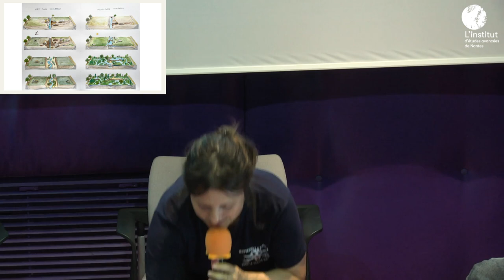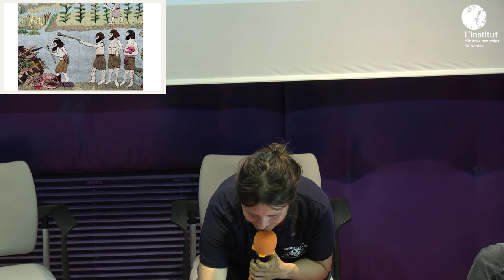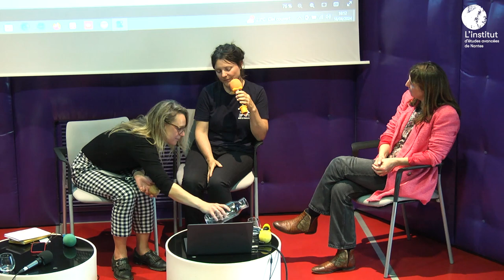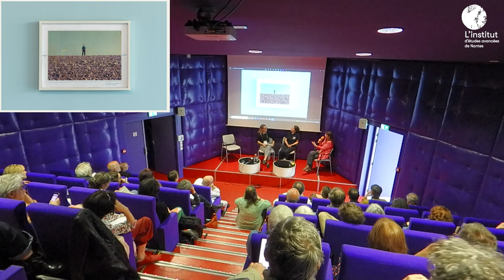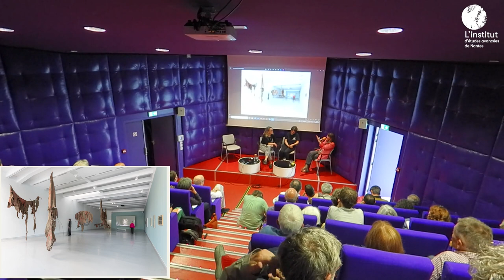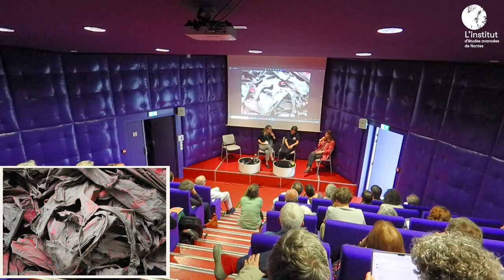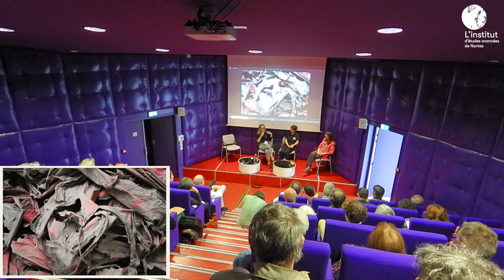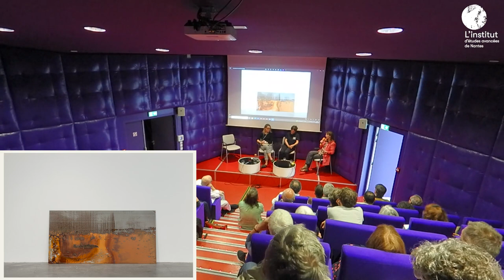Table ronde avec Suzanne Husky & Vanina Andreani - Imaginaires écologiques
00:00 Présentation par Caroline Lanciaux
02:00 Introduction par Sophie Halart
10:53 Intervention de Suzanne Husky
21:50 Intervention de Vanina Andreani

Cette table ronde propose une réflexion autour du rôle que jouent les arts et les sciences humaines dans l’articulation de savoirs sensibles profondément attentifs aux milieux avec lesquels ils co-existent. Les crises actuelles provoquées par l’urgence climatique, la perte de biodiversité et la perspective de futurs de plus en plus troubles sont aussi des crises de la sensibilité. De quelle manière pourrions-nous penser une littérature du contexte (plus que du texte) ou l’articulation de formes de visualités non-hégémoniques dans les arts comme les prémices de nouveaux paradigmes nous permettant de donner d’autres sens à nos modes d’habiter ? Comment ces sensibilités écologiques trouvent-elles leur place au sein de structures existantes telles que l’université ou le musée ? Cette collaboration avec les institutions leur pemettent-elles de conserver leur poids critique ? Coordination Sophie Halart, directrice adjointe 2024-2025, historienne de l’art, Institut d’Esthétique de la Faculté de Philosophie de la Pontificia Universidad Católica de ChileAvec la participation de :- Suzanne Husky, artiste plasticienne qui développe une pratique qui traite des relations entre l’humain, les plantes et la terre.
- Vanina Andreani, responsable du Pôle Collection-Exposition, FRAC des Pays de la Loire, qui s’intéresse particulièrement à la diffusion de la création dans des sites non dévolus à l’art contemporain.